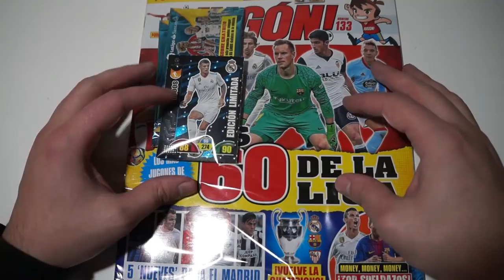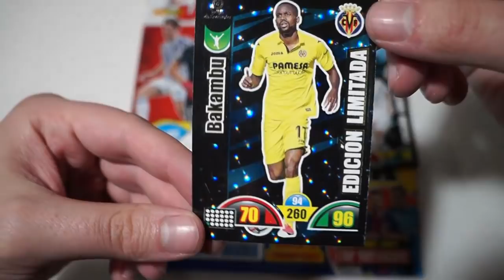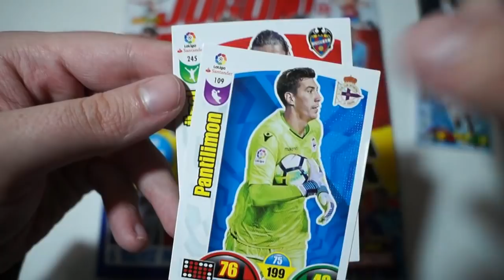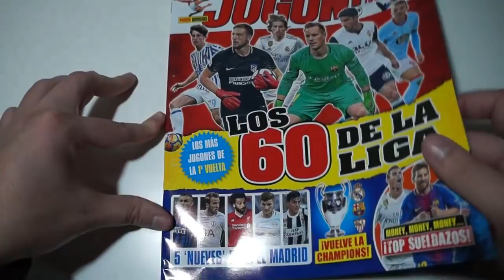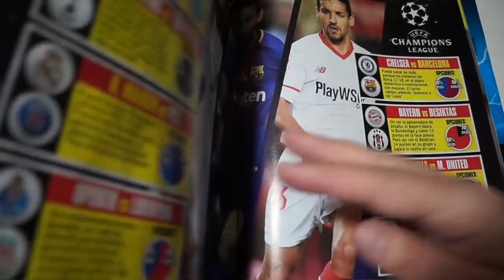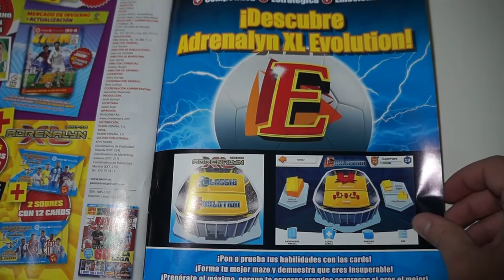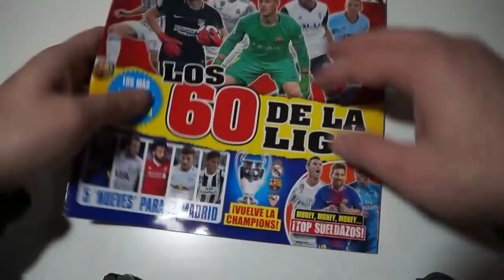ABRIMOS LA REVISTA JUGON 133 | EDICIONES LIMITADAS ADRENALYN LIGA SANTANDER 2018